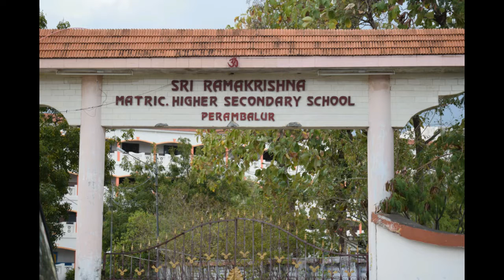M. Sivasubramaniam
Chairman
Sri Ramakrishna Educational Institutions,
Perambalur.